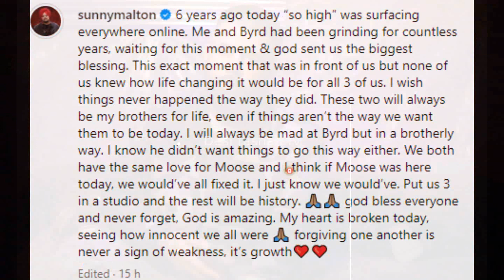Karan aujla ਨਾਲ Patchup ? Sunny Malton | Sidhu Moose wala | Latest Punjabi song 2023 | Album